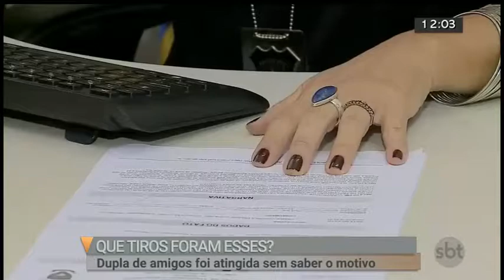Amigos são atingidos por tiros sem motivo | SBT Brasília 12/06/2018